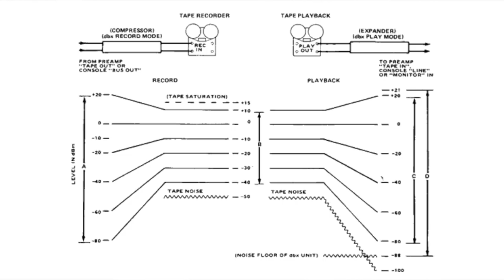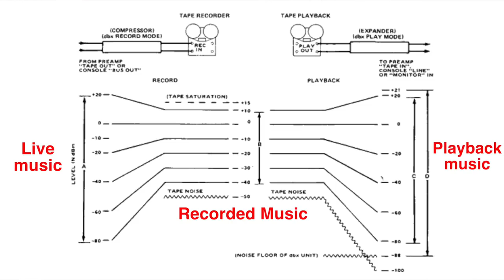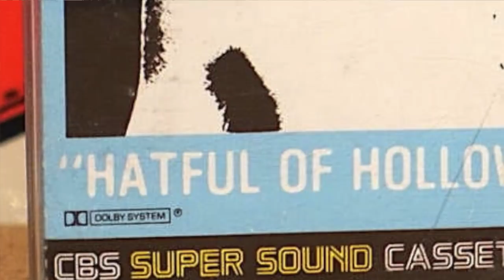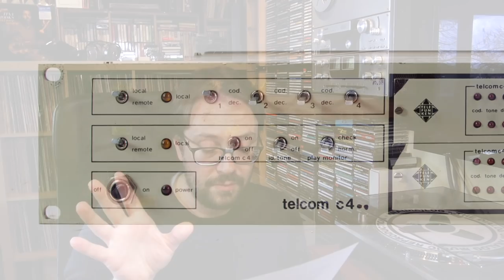Top Tape Noise Reduction Systems & How they Work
Which are the best noise reduction systems for tape recording and playback and how do they work? From Dolby to dbx, from Telefunken to Nakamichi, in this video we explore the top 8 companders and how they increase the quality and dynamics of reel-to-reel tape and cassettes!

ERRATA CORRIGE: At 29:50 I made a mistake in the caption. High-Com II is ONLY Nakamichi.
The other names are other secondary types of noise reduction systems: Toshiba - Adres; Sanyo - Super-D; EMT NoiseEX; CBS CX and CXTV; Burwen Noise Eliminator.